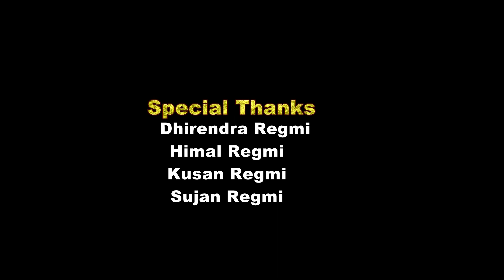Khushi Firta De | Pramod Kharel Ft_ Sarita & Binod | new nepali song 2022| mero vako khushi forta de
DGN digital Presents :- New Nepali Modern Song 2022

only on Orginal video Namaste Plus official YouTube channel

official  music video हेर्नू भएको छैन भने हेर्नू हैइ साथिहरु

♪ Song:-
Khushi Firta De
खुशी फिर्ता दे

♪ Vocal:-
Pramod Kharel

♪ Lyrics:-
Swaviman Subedi

Karki ji

♪ Arrange:-
Bishal Niroula

♪ Mixing / Mastering:-
Kumar Rana

♪ Recording Studio:-
Maruni Digital

♪ Recordist:-
Suman Rana
Khuman Rana

♪ Guitar :-
Sanjeev Baraily

♪ Basuri:-
Ratna BK

♪  Madal:-
Bhuwan Gandharbha

🎬️ Video Credits:-

🎬 Story :-
Dipak Regmi

🎬 Artists:-
Binod Rawat
Sarita Roka
Dipak Regmi
Bishnu Rawat
Chaman Chhantyal
Rajan Bohora
Bipin Thapa

🎬 Cinematographer:-
Dipak Regmi

🎬 Edit / VFX:-
Tekman Regmi

🎬️ Director:-
Dipak Regmi

🎬 poster D :-
Tekman Regmi

🎬 Video Post:-
DGN digital

🎬 Post Production:-
Gangamala Digital

Special Thanks
Himal Regmi
Kusan Regmi
Sujan Regmi

Namaste Plus  company हामीले यो गीतमा कोभरभिडियो गरायको छम तपाईको चंनेललाई केहि समस्या परेमा माफी माग्छौ ।भिडियो समन्धी केही समस्या परेयो भने हामिलाई  सम्पर्क गर्नु होला। 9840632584 भिडियो  हटाउछौ।